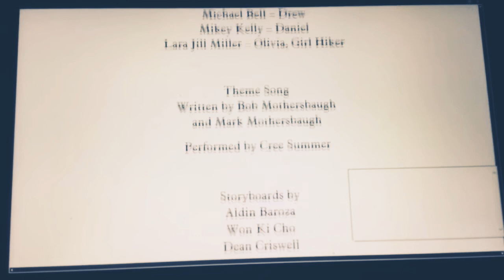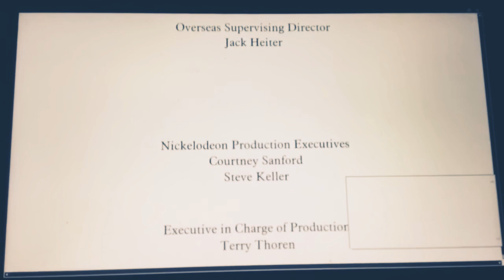All Grown Up end credits (“Fear Of Falling” Variant) [2017 print]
2017 VIACOM International Inc.